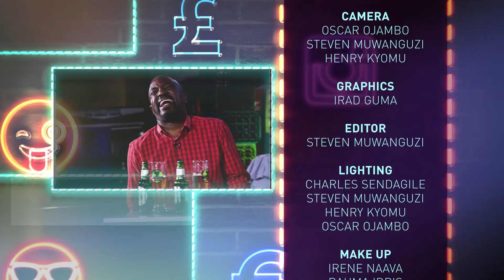Another Round Episode 17 part 3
Marcus and Gaetano try to figure out how the concept of best friends from the opposite sex works on AnotherRoundUg episode 18
Introducing Mwiza and Roy ("Best friends of the opposite sex")

Another Round Uganda is a Lifestyle show that airs every Wednesday 10:30pm only on NBS Television

Don't miss a single episode: Stream every episode via the NBS Television or the mobile app
Content is 16+ Please drink responsibly, Don't drink and drive